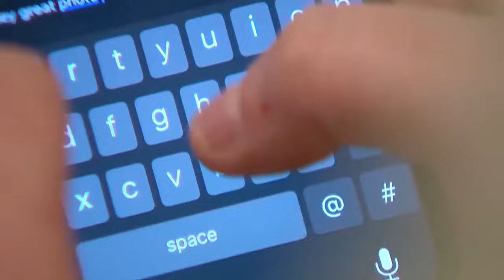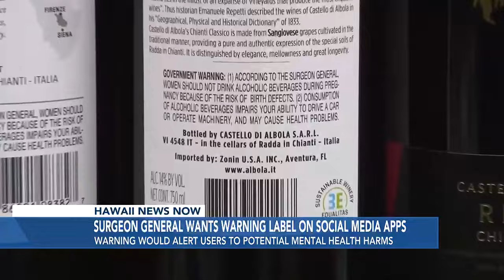The surgeon general wants cigarette-style warning labels on social media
Diedre Yamaguchi sometimes finds herself hiding her teenage son’s phone so that he spends time on other things, like finishing his chores or reading a book.